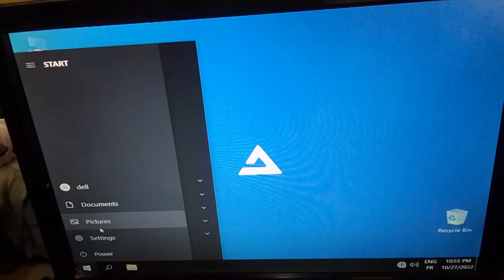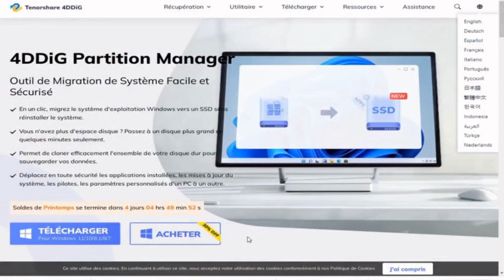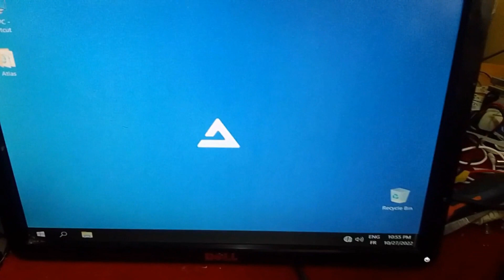Réparation d'un ordinateur HP qui s'éteint et affiche un écran bleu en 5 minutes.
Téléchargez et essayez 4DDiG Partition Manager pour cloner le disque dur vers SSD/HDD plus grand
Tête de Fer à Souder en Cuivre 256, Pointe de 900m
No bootable devices were found,Message “no bootable device”,No bootable device - Erreur au démarrage,Réparer "No Bootable Device Found",Guide complet pour réparer l'erreur "Pas de périphérique,Message d'erreur "No Bootable Device",Comment réparer erreur no bootable device - dell,latitude,